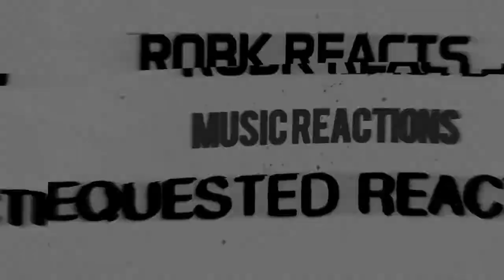Charlie Parr - 1890 LinkandSync Reaction - Requested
RobkReactor Hub Link (android and pc) -
I React to Charlie Parr - 1890